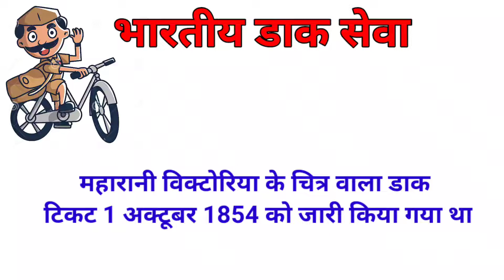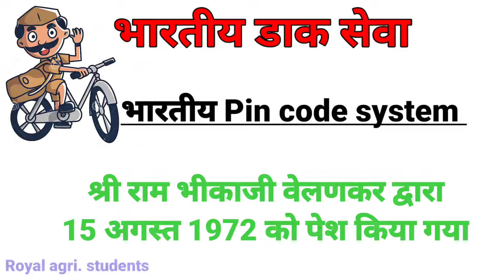Indian post service , To the points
GST Important points 👇
एक बार वीडियो जरूर देखे

ssc
ssc CGL
ntpc
Delhi police

How can I track my speed post?
Is India Post a government job?
What is consignment number in speed post?
How can I track my post on India Post?
How much does a postman earn?
Which is the highest post in post office?
Is Postman a government job?
What is the salary of a Indian Postman?
What is the monthly salary of postmaster?
Which Indian post has highest salary?
What is the qualification of postmaster?

इंडिया पोस्ट भारत में सरकार द्वारा संचालित डाक प्रणाली है, जो संचार मंत्रालय के तहत डाक विभाग का हिस्सा है । आमतौर पर डाकघर के रूप में जाना जाता है, यह दुनिया में सबसे व्यापक रूप से वितरित डाक प्रणाली है। वारेन हेस्टिंग्स ने 1766 में देश में डाक सेवा शुरू करने के लिए ईस्ट इंडिया कंपनी के तहत पहल की थी। इसे शुरू में "कंपनी मेल" नाम से स्थापित किया गया था। इसे बाद में लॉर्ड डलहौजी द्वारा 1854 में क्राउन के तहत एक सेवा में संशोधित किया गया था । डलहौजी ने एक समान डाक दरों की शुरुआत की ( सार्वभौमिक सेवा) और भारत डाकघर अधिनियम 1854 को पारित करने में मदद की जिसने 1837 डाकघर अधिनियम में काफी सुधार किया जिसने भारत में नियमित डाकघरों की शुरुआत की थी। [6] इसने पूरे देश के लिए डाक महानिदेशक का पद सृजित किया।
देश को 23 डाक मंडलों में विभाजित किया गया है, प्रत्येक सर्कल का नेतृत्व एक मुख्य पोस्टमास्टर जनरल करता है । प्रत्येक सर्कल को क्षेत्रों में विभाजित किया जाता है, जिसका नेतृत्व एक पोस्टमास्टर जनरल करता है और इसमें फील्ड इकाइयां शामिल होती हैं जिन्हें डिवीजनों के रूप में जाना जाता है। इन विभागों को आगे उपखंडों में विभाजित किया गया है। 23 सर्किलों के अलावा, एक महानिदेशक की अध्यक्षता में भारत के सशस्त्र बलों को डाक सेवाएं प्रदान करने के लिए एक बेस सर्कल है । 14,567 फीट (4,440 मीटर) की ऊंचाई पर भारतीय डाक द्वारा संचालित हिक्किम , हिमाचल प्रदेश में दुनिया के सबसे ऊंचे डाकघरों में से एक है। [9] [10]